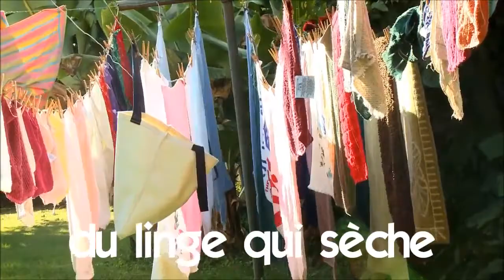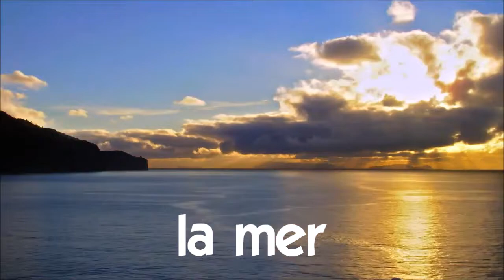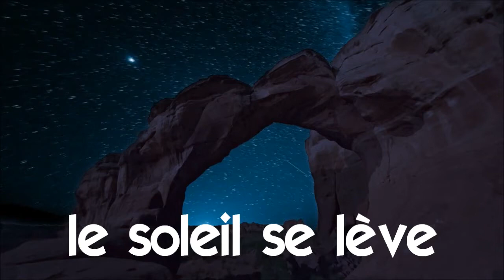Learn French with 50 time lapses and videos #1